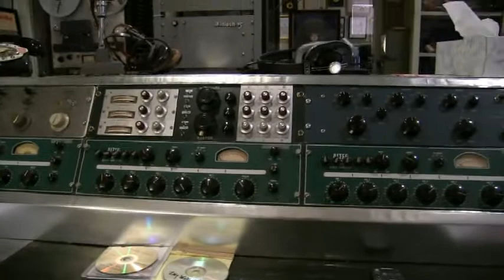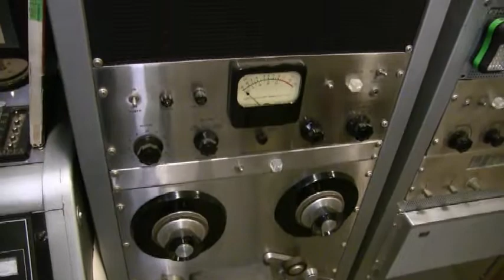Peggy Sue at Norman Petty studio/Burch Ray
Burch Ray visiting the Norman Petty studios/museum in Clovis, NM.  Thanks to Kenneth Broad the owner.